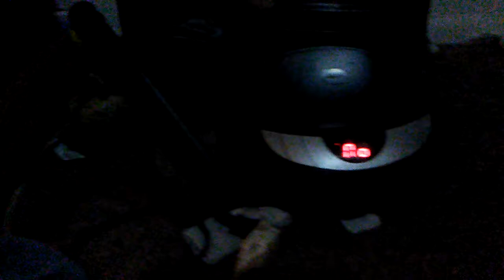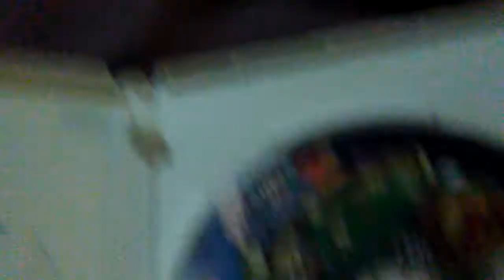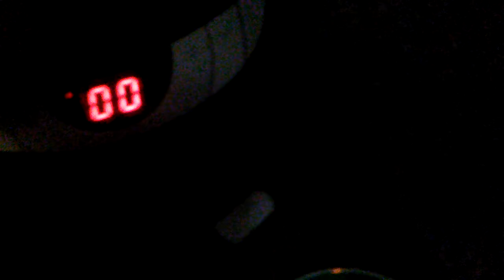Foreign disc in a Jensen CD player